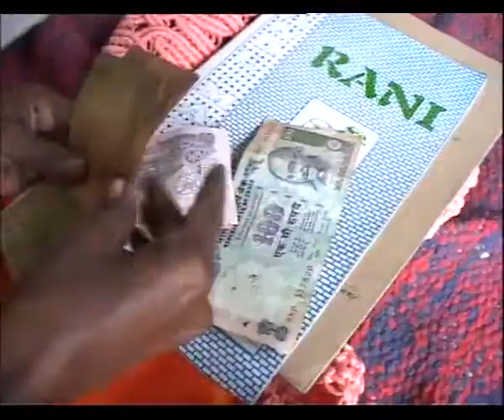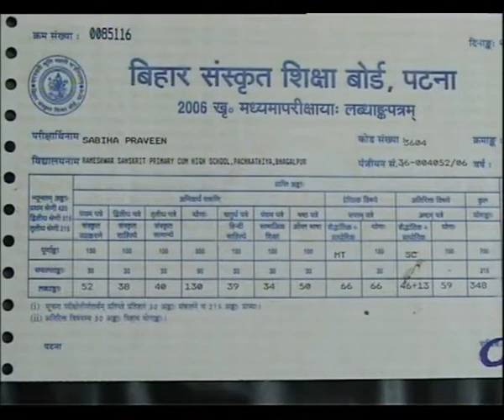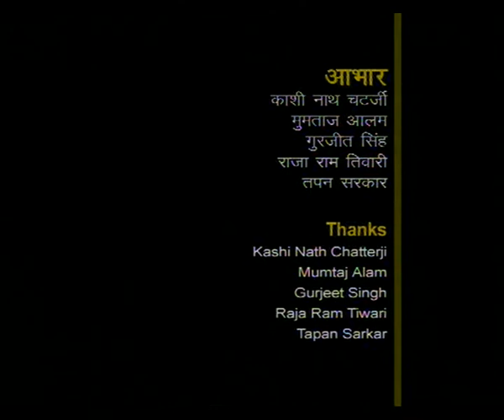WOMEN LITERACY SERIES EP 5